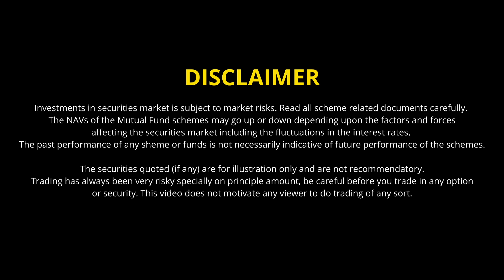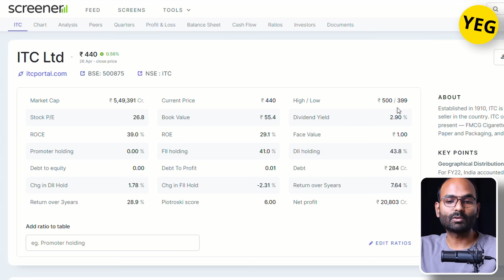5 Stocks To Buy Now Every Month For Long Term | Best Stocks For SIP | Your Everyday Guide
Here are best 5 stocks you can buy for long term and you can even invest in these fundamentally best stocks via SIP every month.

Watch complete fundamental analysis on why I shortlisted these stocks.